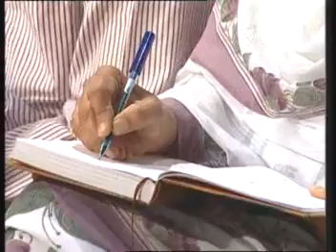Introduction to Philosophy -2